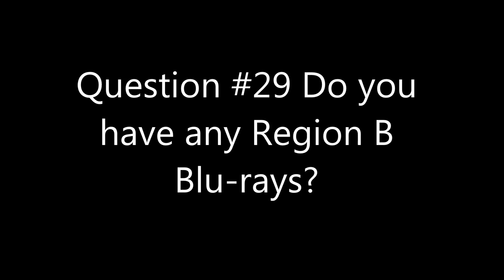Question #29 2nd Edition 2018 Edition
For me yes I do, Examples I have are Cars Australian Blu-ray 3D, 2 Blu-ray releases Australian Imports of Fright Night, Fast and Furious 6 Blu-ray Australian Import, Lone Survivor Australian Blu-ray Import, Ratatouille Blu-ray 3D UK Import, The Lorax Blu-ray 3D Australian import and that is about it maybe a couple more. What about you guys?